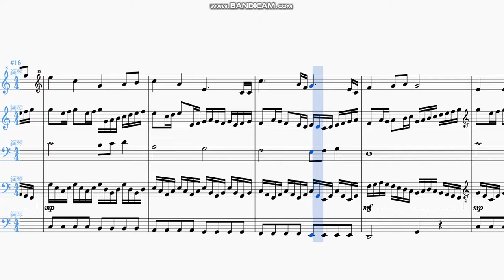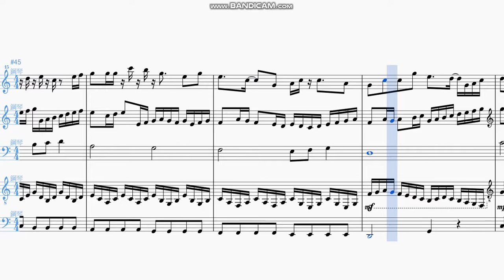CMMcn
我把CMM沒有刻意結尾的淡出
解讀成永無止境的卡農和弦
無論是歷史上，所以我幫他延續了一下